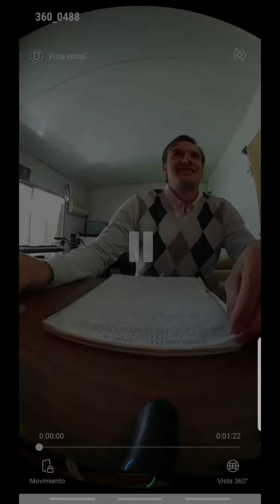Casting Nazi Oglobo tv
que descubre la trama del protagonista y quiere detenerla
coproducción Sony-O Globo
historia de una cantante brasileña y un consul brasileño en Alemania 1945 que ayudan a escapara judios condenados a muerte a Brasil
 agregaron un personaje llamado Karl Kaufmann
una especie de teniente o gobernador aleman con poder